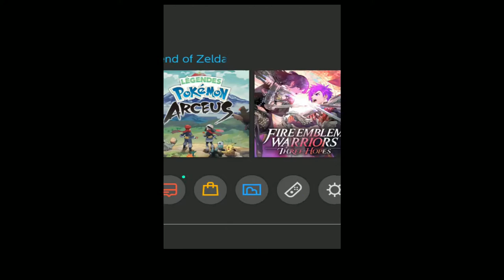The Legend Of Zelda: Breath Of The Wild - (NORMAL MODE) - LE PLATEAU D'UBOT - [#146]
The Legend Of Zelda: Breath Of The Wild - NORMAL MODE - FARON WOODS (Part 21) - [#146]

$ [174 ABONNÉS]
$ - LE 11 SEPTEMBER 2022 A 12H00